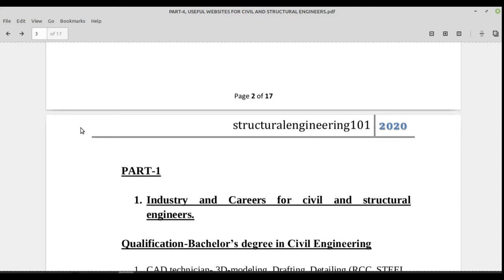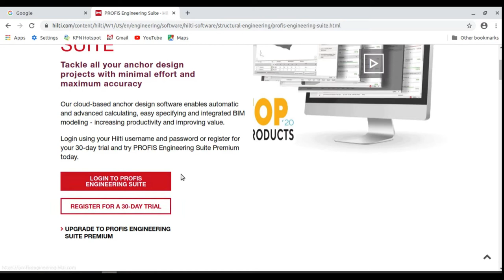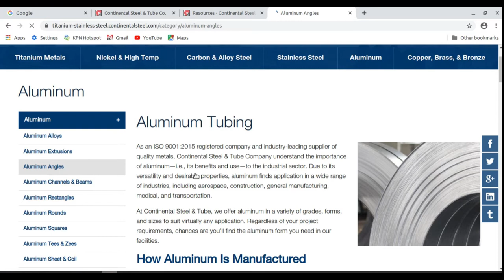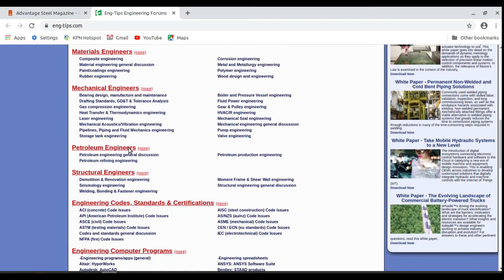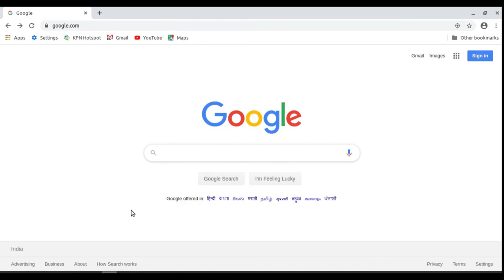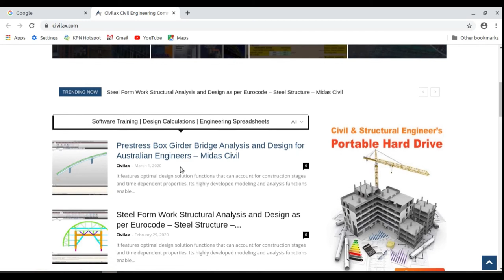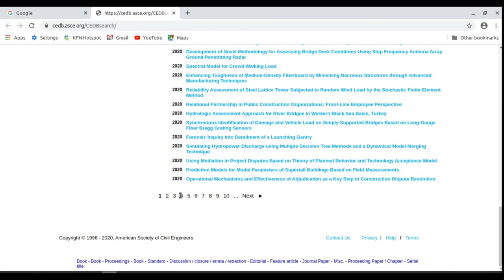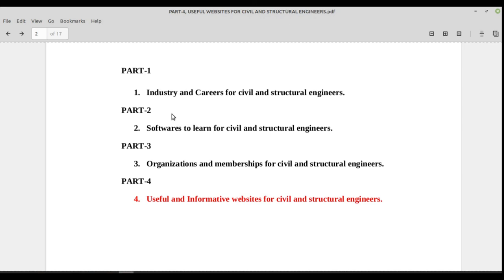Useful and Informative websites for Civil and Structural Engineers | Structural Engineering101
In this video you will find information about Useful and Informative websites for Civil and Structural engineers, check it out and get the most benefit of it.

This is useful for students who are pursuing civil and structural engineering and working professionals.
For students, you will get to know about so much of technical things available at early stage and it will help in your projects, assignments and thesis work.
For working professionals, you will get more informative tools, guides, examples, converters and calculators.

Before watching this video, I strongly recommend you to watch the Part-1, Part-2 and Part-3 video of this series, which is available in below link,

This is Part-4 of four part video series. Where this video series is about,

PART-1
1. Industry and Careers for civil and structural engineers.
PART-2
2. Softwares to learn for civil and structural engineers.
PART-3
3. Organizations and memberships for civil and structural engineers.
PART-4
4. Useful and Informative websites for civil and structural engineers.

Download the PART-4, USEFUL AND INFORMATIVE WEBSITES FOR CIVIL AND STRUCTURAL ENGINEERS pdf file in the below link,

For other useful videos about Civil and Structural engineering please follow below links,